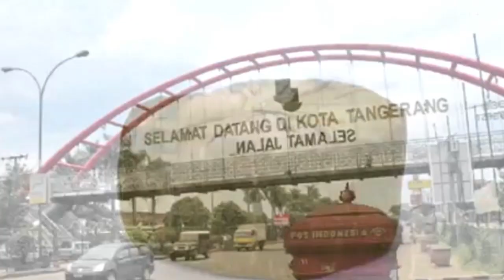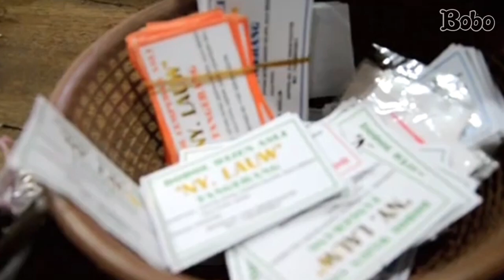Cara Membuat Kue Keranjang Khas Imlek Ny Lauw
Kue bulat berwarna cokelat, kenyal, dan manis ini pasti teman-teman tahu. Kue
khas Imlek ini rasanya seperti dodol. Kue ini hanya dibuat setahun sekali, khusus untuk perayaan Imlek. Dalam bahasa Mandarin , kue ini namanya nian gao. Pengucapan kata ini terdengar seperti naik. Nah, ini artinya kue ini diharapkan membawa rezeki yang lebih banyak. Bentuknya yang bulat, juga melambangkan kesatuan keluarga. Kelengketannya juga melambangkan kerekatan hubungan keluarga. Rasanya yang manis juga punya arti, akan mendatangkan segala yang baik dan manis. Salah satu kue keranjang yang terkenal adalah kue keranjang Ny Lauw.

Produser: David Togatorop
Editor : Sigit Purnomo
Videografer : Bambang Tetuko & Bonefasio Glent
Video Editor: Bambang Tetuko & Bonefasio Glent
Social Media Team : Sepdian Anindyajati